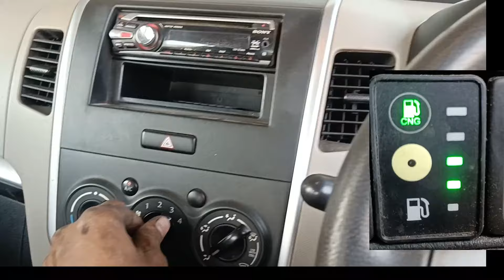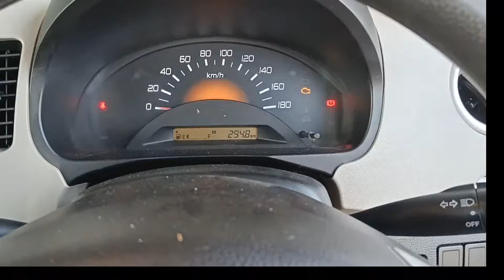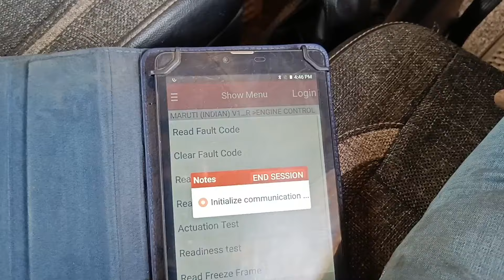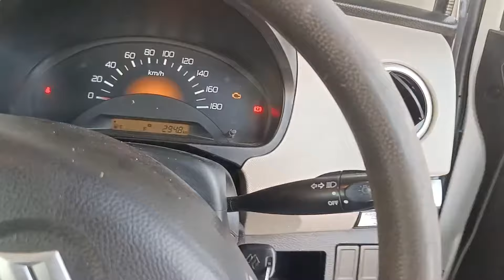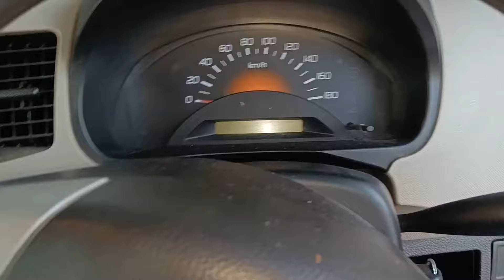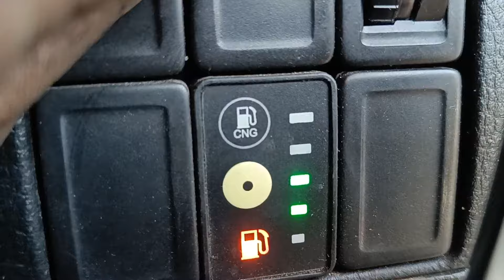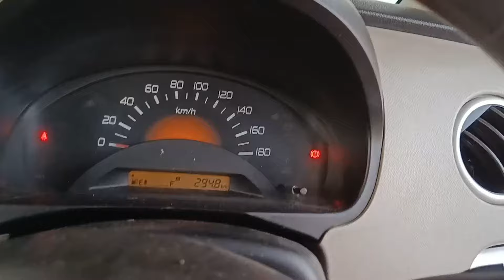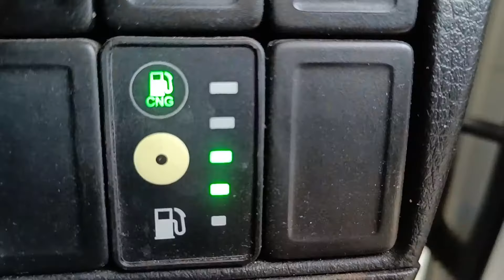Maruti Suzuki wagonR CNG problem#p0122 Suzuki#WagonR company fitted CNG convert problem#CNG convert